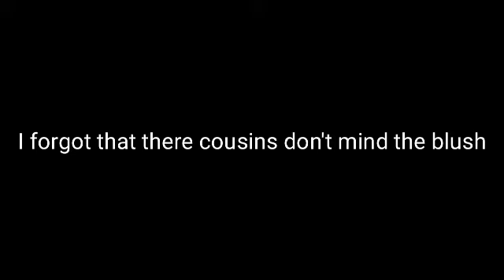||do not enter || 2nd gen pillers family love